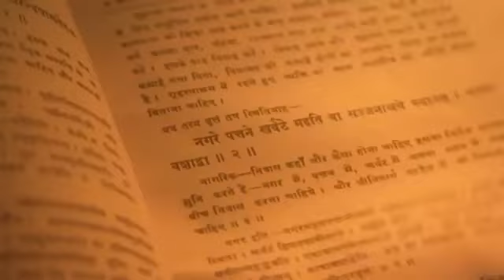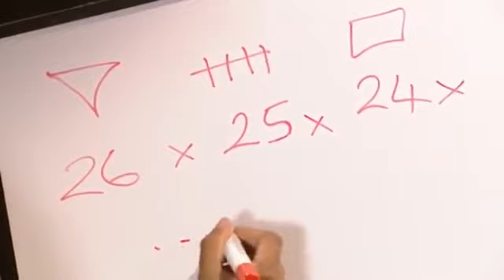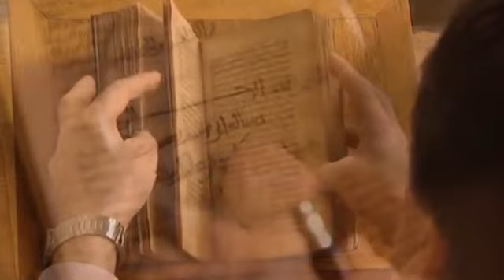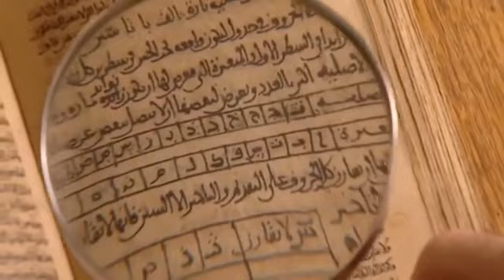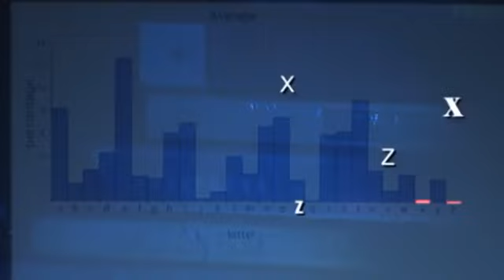The Babington Plot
Educational Video as part of the Elizabethan England Year 8 study unit.